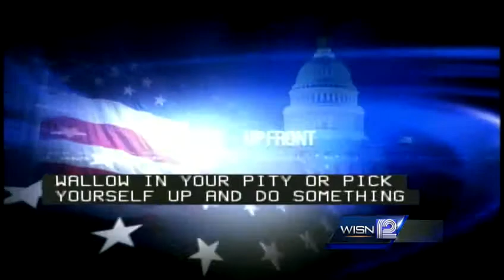President to meet with House Republicans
Wisconsin U.S. Rep. Sean Duffy, R-Weston, expresses optimism a meeting between the president and members of Congress might help resolve the budget sequester.